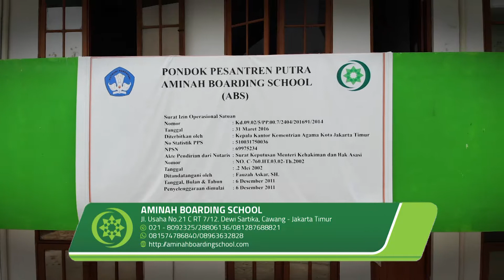Aminah Boarding school Ust Salim Sholeh al Muhdhar, Lc, MA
Profile Yayasan Aminah Salim - Ust. Salim Sholeh al Muhdhar, Lc, MA